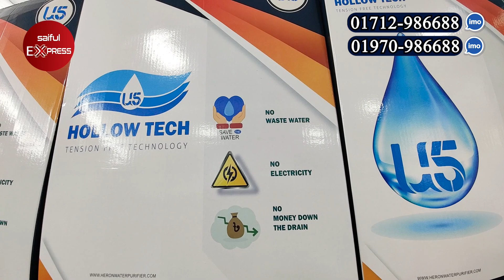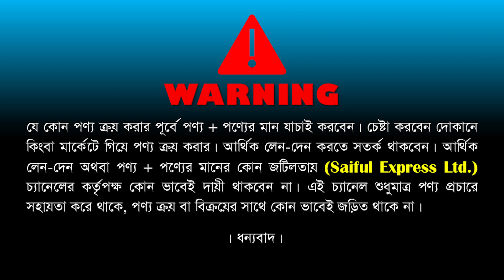বাজারের সেরা পানির ফিল্টার কিনুন। Water Filter price in Bangladesh 2023/ Water Filter price In BD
54, Boro Bazar, 1st Floor, 104, Green Road, Farmgate, Dhaka